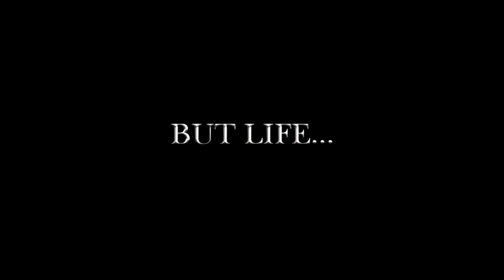"Courting Miss Thang" teaser trailer 3 (Silhouette Mix)